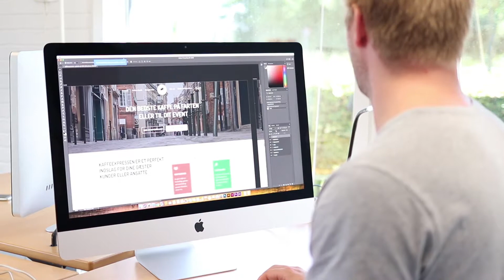Skarpt - Digital Marketing & Kyvsgaard Kommunikation - Præsentationsvideo